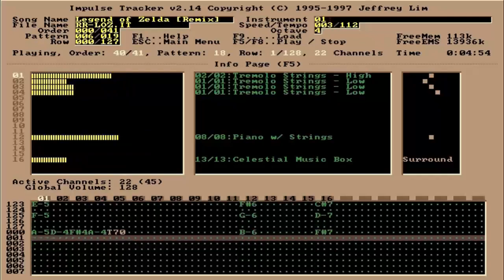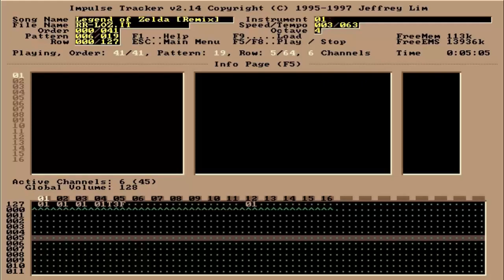Axis / Fallon - The Legend of Zelda (NES) - Overworld Remix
One of my very early songs composed/arranged in Impulse Tracker 2.14! The Legend of Zelda - Overworld Remix was completed in November of 2001.

Another Retro Remix long before my show on ScrewAttack was a thing! Given this track was completed near the end of 2001, this would mark the beginning of the end for me using Impulse Tracker to make music. (Don't worry! I still have lots more tracker music to upload!) I didn't make much music in 2002, and when I did that was my first experience with FL Studio.

As far as the song goes... what more can you say about Zelda? This theme in question is probably one of the most recognizable video game songs of all time. Given its status, I certainly hope I did the song justice here! :D

Like this track?

Special thanks to Jazzypanda for his wonderful support in making uploads like this possible!